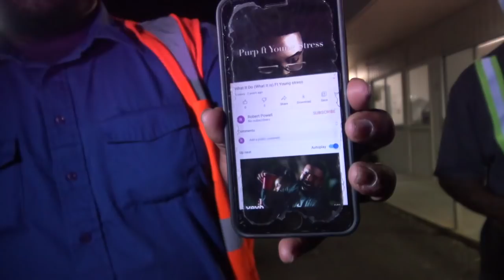Unbelievable Behavior By City Employee Wanting To Play Hide & Seek Game(Must Watch)-1st Amendment